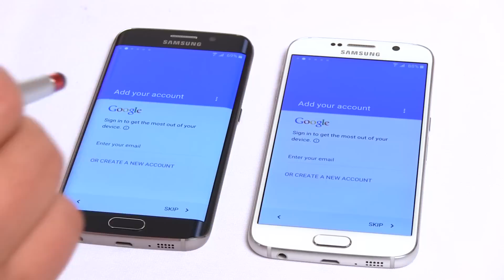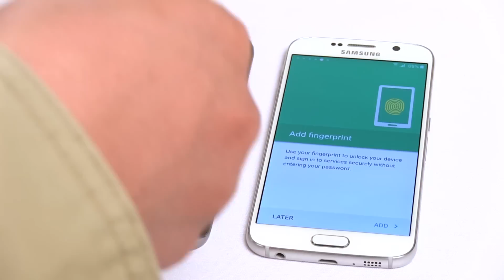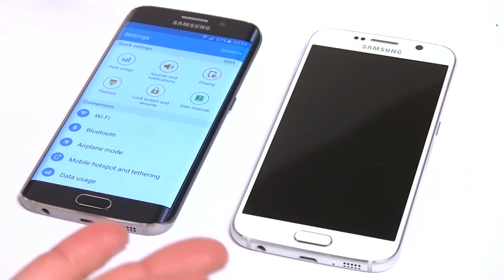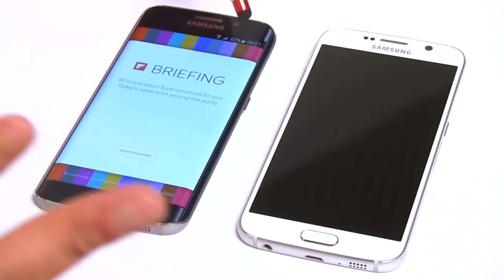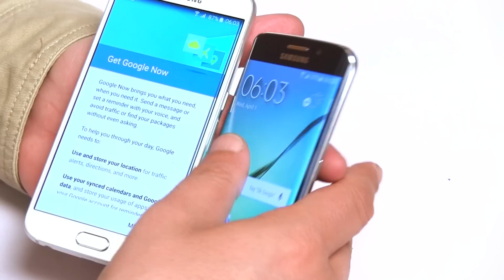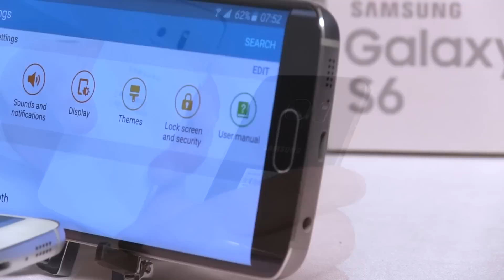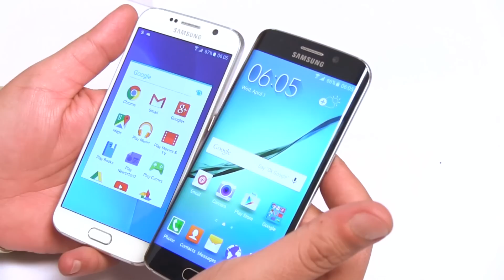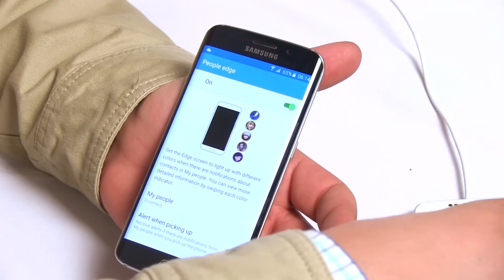Samsung Galaxy S6 y Galaxy S6 EDGE Unboxing en Español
Recién desempacados, y a casi un mes de haber sido presentados en Barcelona, España, ya tenemos en el Matukplex a las nuevas joyas de la corona de Samsung, los totalmente rediseñados Galaxy S6 y Galaxy S6 EDGE.

Los nuevos dispositivos de gama alta de la compañía surcoreana ya están en México para ser presentados de manera oficial el próximo 23 de abril y ya tuvimos la oportunidad de prenderlos, de probarlos, de configurarlos  y, sobre todo, de ver cómo es que reaccionan ante las exigencias de los usuarios.

Ambos dispositivos de Samsung cuentan con prácticamente las mismas especificaciones técnicas, salvo el detalle de la pantalla curva en los costados del EDGE; y los dos ya le dijeron por fin adiós al plástico en sus materiales para darle la bienvenida al aluminio y al cristal.

Acompáñanos a ver la reseña de estos equipos de gama alta de Samsung que próximamente llegarán a las tiendas en México y otros países del mundo.